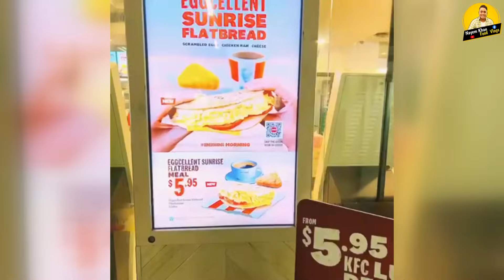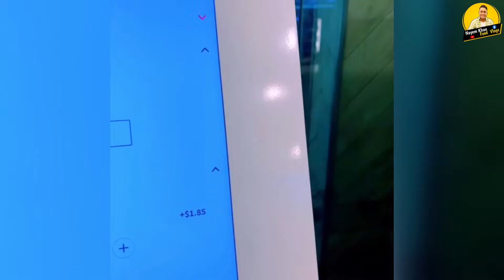KFC Porridge Meal With Sjora Mango Peach I McDonald’s I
Thanks😍

🎵🎻🎵Background Music🎺🔊🎺 Credit:
Famous vloggers in Bangladesh✅
TAWHID AFRIDI
Rafsan TheChotoBhai
Fahim Shahriar | Novo Rosh